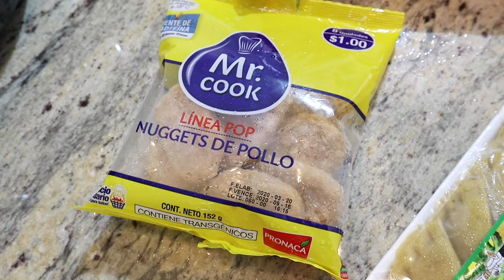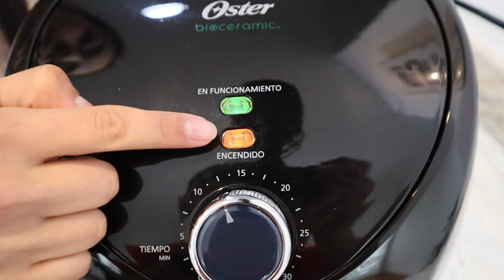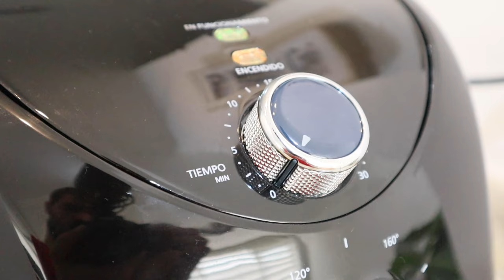Freír con ACEITE vs MÁQUINA DE AIRE ¿Vale la pena el AirFryer?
Compramos una maquina freidora con aire que promete hacer los alimentos igual que como se hacen con aceite pero sin aceite, nos genero mucha duda así que quisimos ponerla a prueba.
¡SUBSCRÍBETE!